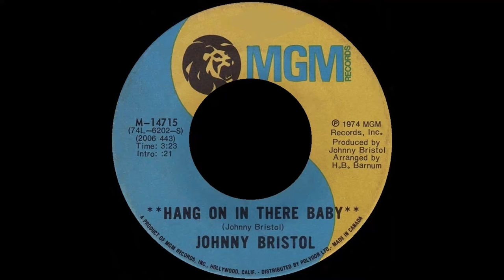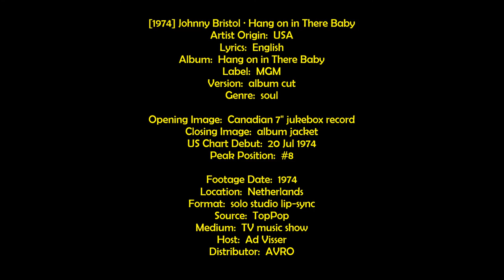[1974] Johnny Bristol ∙ Hang on in There Baby